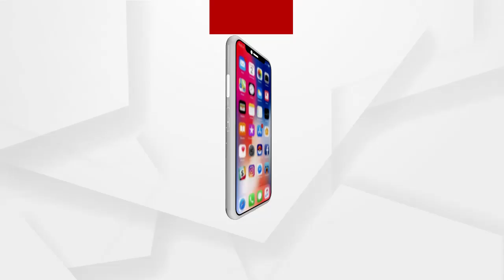ଉଚ୍ଚସ୍ତରୀୟ ତଦନ୍ତ ଦାବୀ କରିଲେ ପିହୁର ମା